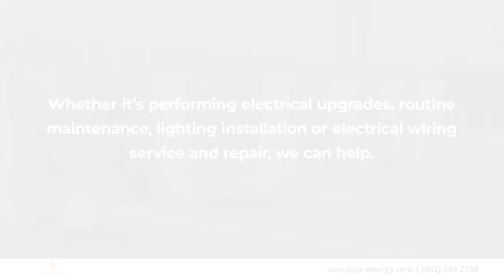Suncoast Energy Whittier California 90601